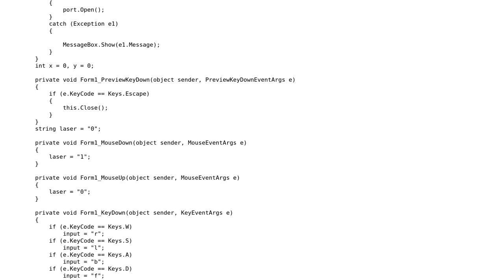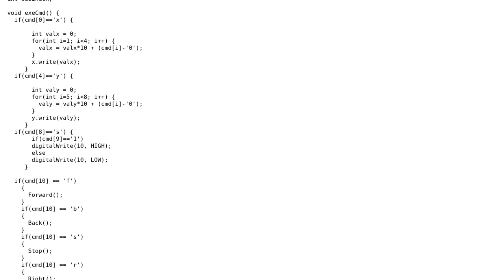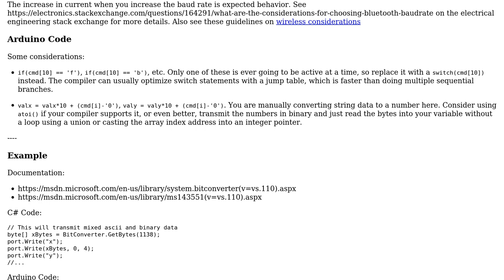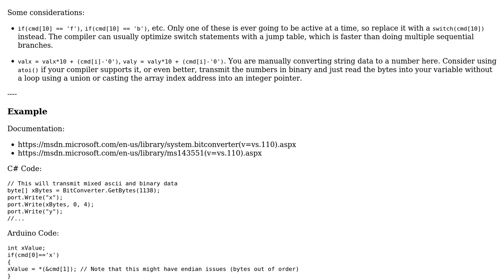Code Review: Opinion on performance increase of a robot (2 Solutions!!)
Code Review: Opinion on performance increase of a robot

With thanks & praise to God, and with thanks to the many people who have made this project possible! | Content (except music & images) licensed under CC BY-SA | Music | Images & others | With thanks to user Zack user Olimjon user ferada user 404 and the Stack Exchange Network Trademarks are property of their respective owners. You are responsible for your own actions.